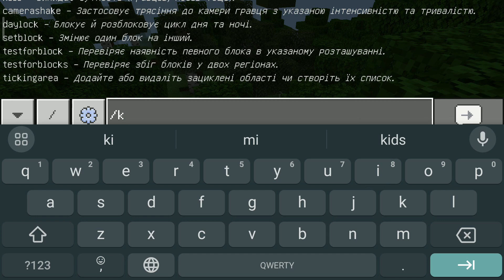skibidi toilet V14.6 ADDON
The Mine Expert YouTube channel is your go-to destination for all things Minecraft. I'll give you step-by-step instructions, clever life hacks, and expert advice to navigate the world of Minecraft like a true pro.
Whether you're a beginner looking to survive your first night or an experienced player seeking new challenges and innovations, "Mine Expert" is here to be your trusted Minecraft companion.